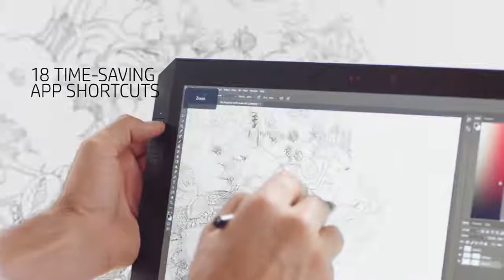Introducing the HP ZBook x2 Z Workstations HP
Introducing the HP ZBook x2, the world’s most powerful detachable PC (or World’s First Detachable Workstation) designed to unleash the power of Adobe Creative Cloud. Watch as 3 artists bring their ideas to life.